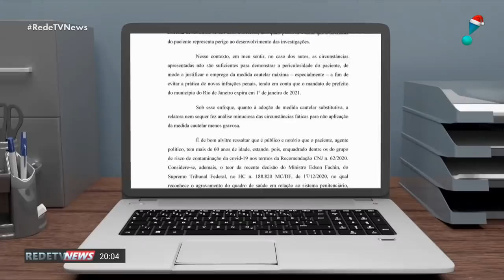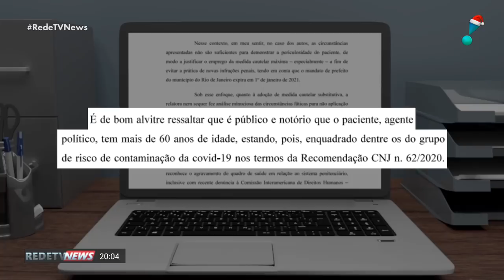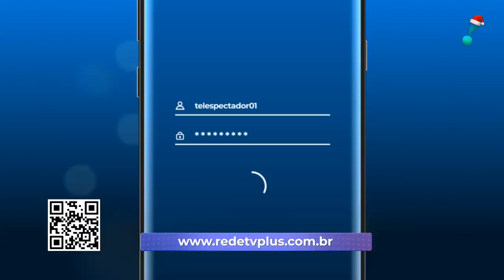RedeTV News (23/12/20) | Completo